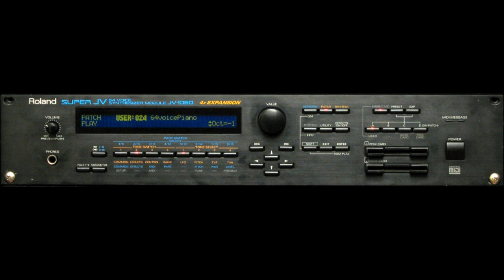Roland JV-1080 Synthesizer Power Part 6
Use 720p for best sound. Inspired by Tribal/Techno and Electronica music. Song by Syntza. Instruments used: Roland JV-1080 in multi-timbral Synths Padst(Sound are user made and from the internal/Vintage card wave forms). Composed on a Roland MC-500 MkII.